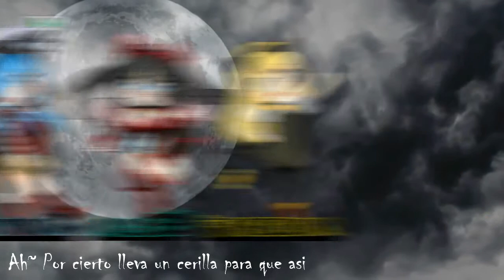.-Black Cats Of The Eve-. Chorus [SeikaFandubs]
Ábreme c:

FELIZ HALLOWEEEEN!!! 8D
atrasado -3-

Hola hermosos y sensuales suscriptores ;D

Muajaja creyeron que no haríamos un chorus para Halloween?
pues que creen? se los vengo a dejar x3
como siempre tuvimos un problema con el tiempo
pero ya saben lo que dicen: mas vale tarde que nunca (?
Eso -w-) esperamos que les guste y puedan dejarnos sus comentarios de como podemos mejorar y así cx

 ๑۞๑,¸¸,ø¤º°`°๑۩ C R E D I T O S  ۩๑ ,¸¸,ø¤º°`°๑۞๑

Comenta y califica -w-)b

FELIZ HALLOWEEN 8D
atrasado xp